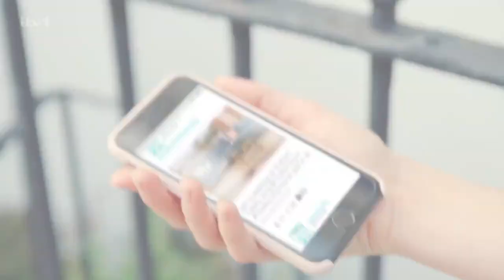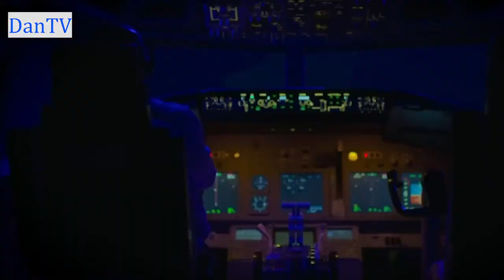This Morning With Phillip And Holly | Tuesday 21st March 2023 | DanTV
Presenters: Phillip Schofield and Holly Willoughby